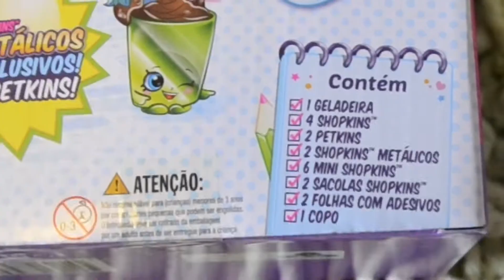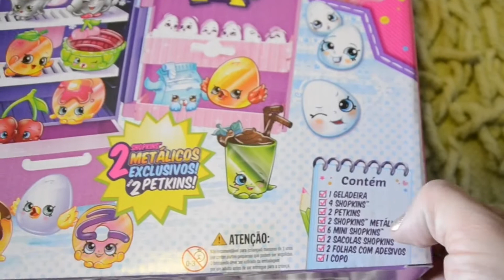Unboxing: geladeira maneira metálica dos Shopkins (FULL HD)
Abrindo a caixa da Geladeira dos Shopkins que a Clarinha ganhou de aniversário. Para quem tá em dúvida para o Natal e gostaria de dar uma espiadinha de como é dentro da caixa! Uma fofura!

Se quiserem unboxing de todos os presentes que ela ganhou no aniversário, deixa aqui nos comentários. Não sei se curtem vídeos assim!

Paguei R$ 169,90 numa loja física, mas vi que na internet tem mais barato, por R$ 150.